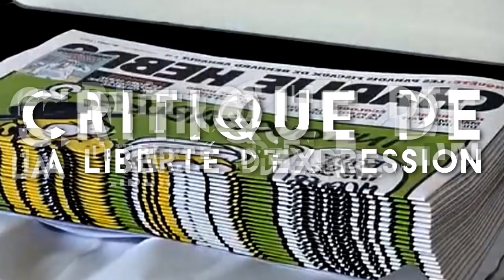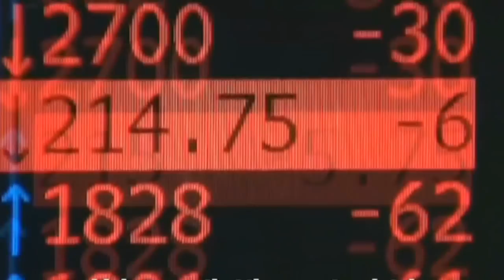CRITIQUE DE LA LIBERTÉ D'EXPRESSION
On entend beaucoup parler de liberté d’expression ces derniers temps. Que ce soit avec le massacre de Charlie Hebdo ou quand votre oncle raciste se plaint « qu’on peut plus rien dire de toute façon ! ». La liberté d’expression semble attaquée de toute part et à travers elle c’est notre « démocratie » capitaliste en elle-même qui semble en danger. Revenons donc sur ce concept.